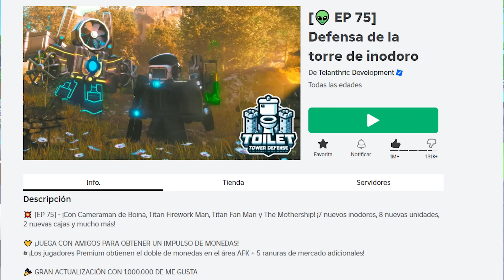¡LEAKS DE LA NUEVA UPDATE! ¿NUEVO EVENTO DE VERANO? | (Toilet Tower Defense) Roblox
El día de hoy abriremos 1000 cajas para ver si nos sale un godly nuevo de la actualización de toilet tower defense.

Creditos: Manoftaj

🔥¡Nuevo video!